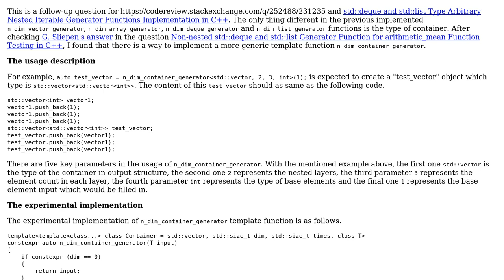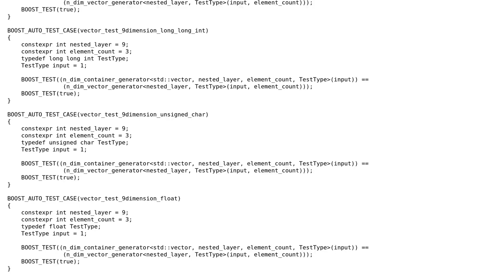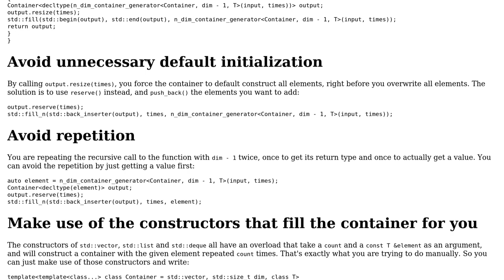A Various Container Type Arbitrary Nested Iterable Generator Function Implementation in C++